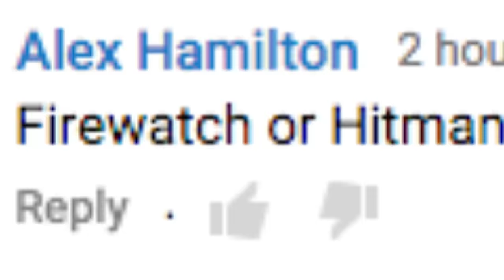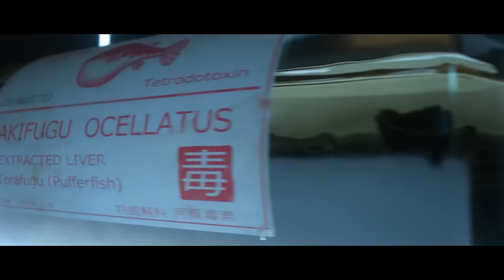HITMAN (Honest Game Trailers)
From the developers that exclusively make games about professional murderers. Comes the series that let's you play as a modern assassin - without any of that creed nonsense. Hitman.

Honest Game Trailers: Hitman
Executive Producers: Matt Raub and Spencer Gilbert
Directed by: Max Song
Episode Written by: Andrew Bird, Spencer Gilbert, Matt Raub, Max Song
Edited by: Max Song